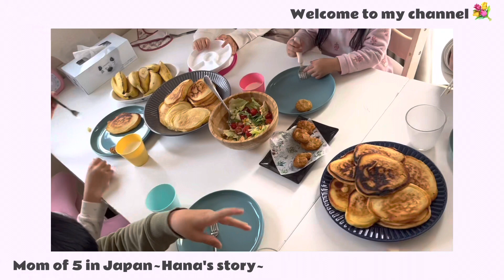【大家族の朝ごはん】米粉と豆腐の健康的なパンケーキを大量生産！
先日、甥と姪がお泊りに来ました♫
我が家の普段の朝ごはんは和食が多いけど、いとこたちも食べやすいようにパンケーキを焼きました🥞
外はカリッと、中はモチっとしていてとてもおいしかったです！🙌
ホットケーキミックスや小麦粉を使うより健康的ですし、ダイエット中の私でも罪悪感なく食べられるレシピなのでおすすめ✨

いつも大容量の分量で作るので、2人分がどのくらいなのかわからないですが、おそらく2人分の分量でまとめておきます🙇🏻‍♂️
多かったり少なかったらごめんなさい…💦
もし余ってしまったら、全部焼いて、冷蔵or冷凍保存して後日食べてもOKです🙆🏻‍♀️
ベーキングパウダーを入れているので生地のままの保存はおすすめしません😣

●米粉と豆腐のパンケーキのレシピ
【材料】（2人分くらいだと思います！）
豆腐：1/2丁
たまご：1個
砂糖：大さじ1
米油：大さじ1
ベーキングパウダー：小さじ1
米粉：100g